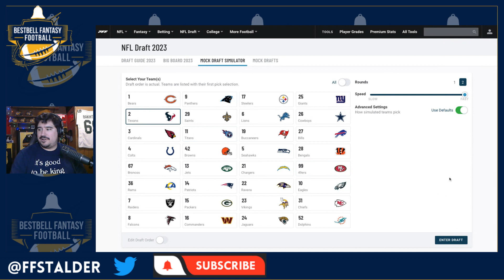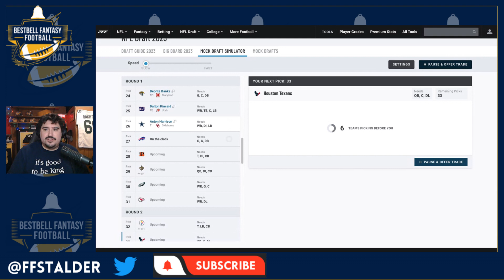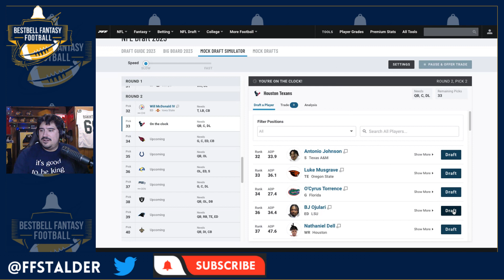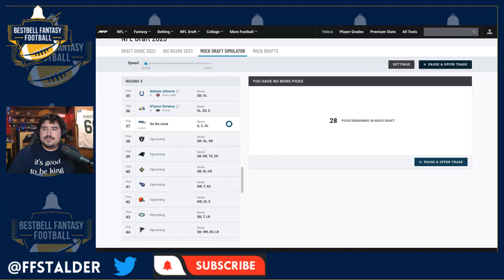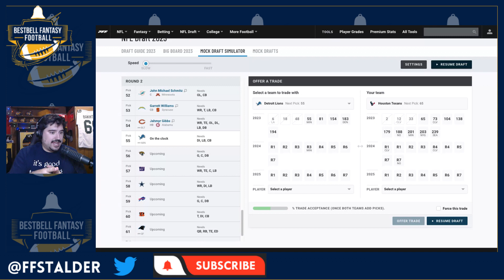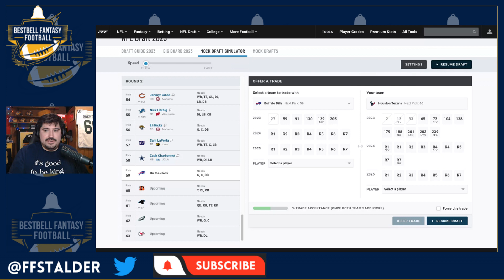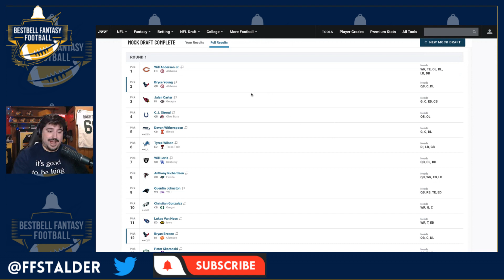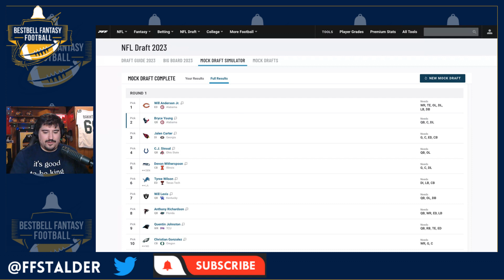2023 NFL Rookie Mock Draft: Fantasy Football Trends & Values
2023 NFL Rookie Mock Draft  Fantasy Football Trends & Values

Welcome to our 2023 NFL rookie mock draft! In this video, we'll be taking a look at the latest fantasy football trends and values for the upcoming season. We'll provide in-depth analysis on the top rookies and give our expert opinions on where they'll go in the draft. Whether you're a seasoned veteran or a newcomer to fantasy football, this video is sure to provide valuable insights and help you build a winning team. Let's get ready for the 2023 NFL season and dominate your fantasy league!

FanUp: use code "stalder" (all lower case) for extra $25 first-time deposit